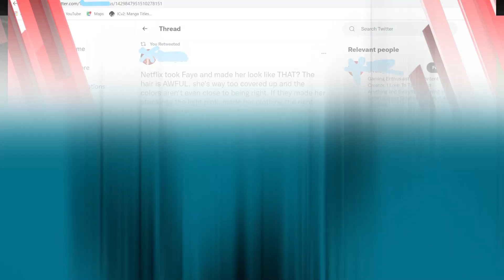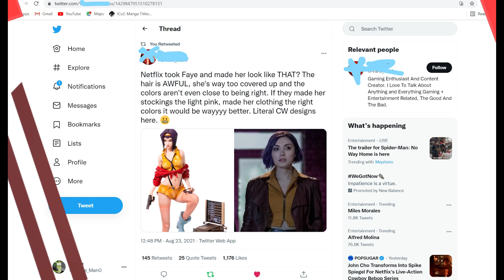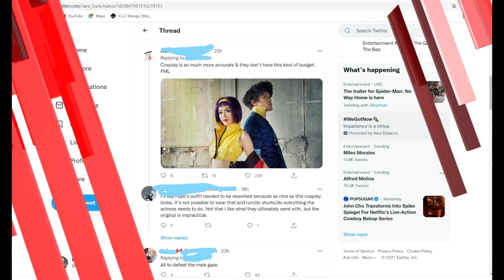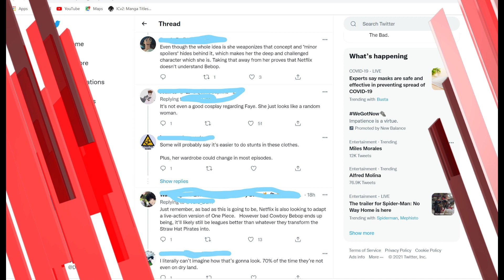Twitter hates Netflix's Faye Valentine from Cowboy Bebop!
One of those rare instances where i agree with the folks on twitter. We all know twitter can be a dark place.

Get involved!